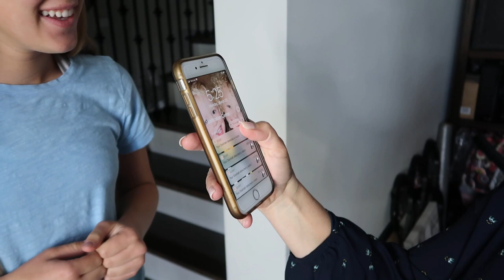How Long Did It Take AMAZON FRESH During A Pandemic?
How Long Did It Take AMAZON FRESH to Deliver During a Quarantine?